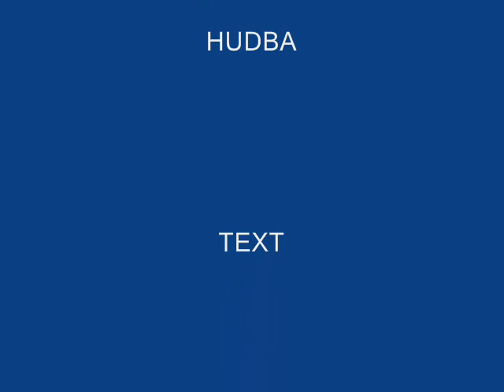KOLOBĚH ŽIVOTA A SMRTI